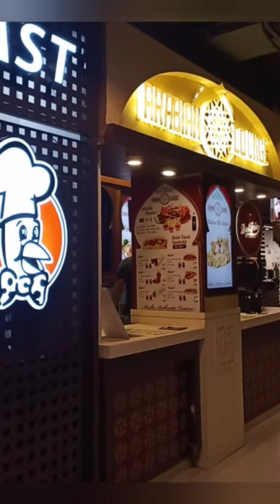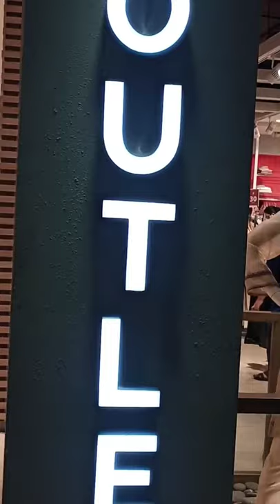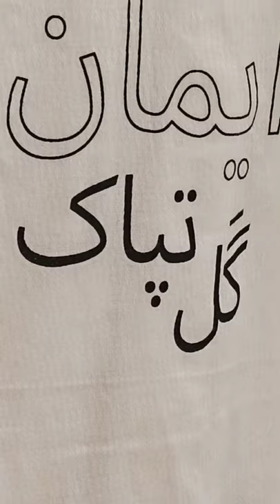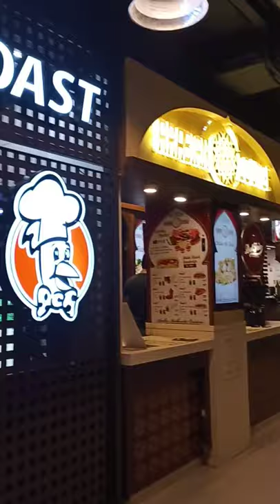Atrium Mall Sadar Karachi | Winter Shopping 2021 | Sardi Agayi Hai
Atrium Mall Sadar Karachi | Winter Shopping | Sardi Agayi Hai
Sale 2021

Atrium Mall is located on Zaibun Nisa Street Karachi,It is a famous place for shopping ,cinema and dine out.All of you will definitely enjoy my this vlog.